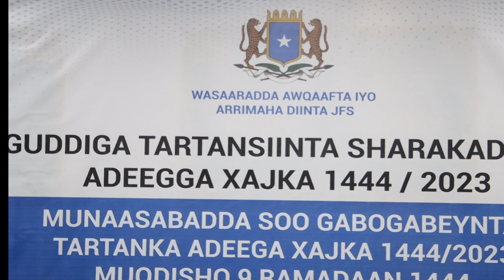Guddiga Tartansiinta shirkadaha adeegsiinta Xajka oo shaaciyey natiijada shirdaha guuleystay.